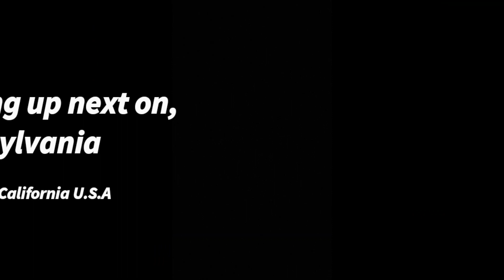City Of Parramatta, Pennsylvania Garbage & Greens, SL812 & SL828 Spring Day & Summer day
Hi all happy Wednesday afternoon and I hope you having amazing day today and today was the Earlier Spring day collection with Garbage Trashcan & Greens Collection their for was a Divided during the week on Wednesdays morning Collection week.

Here as I went and Traveled around in Pennsylvania started off in the morning late collection of Garbage Trashcan so here in this week's video since the Earlier Garbage Trashcan with SL812 which this one has started off in the day which this crew driver was on the Route Mission collecting garbage Trashcan in Parramatta, P.A is really a since the days had gone too quick.

Afterwards I've now catching up with the SL828 On collection of Greens and that because of the short route in the morning seems really good day during the late morning service and that's how every week Garbage Trashcan&Greens can simply finished off the next Road.

U.S.A

Which Country
California

Which Region
Los Angeles Orange County CA

Which Country
Pennsylvania

Which Region
Olympic Park, Colorado

Contact Council
City Of Parramatta, Pennsylvania

Christian ✝️

Yes

'Born Is The King,' Isaiah 9:6

@Edward Lee

Ok Thanks

Bye